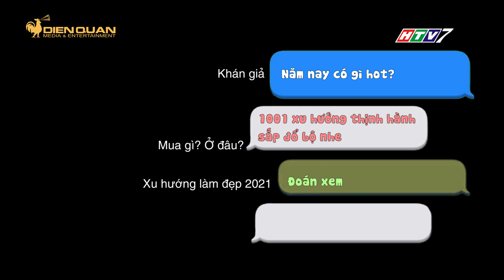Dưỡng da bằng phương pháp chườm lạnh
Chườm đá lên mặt kết hợp trái cây tươi đang trở thành một trong những phương pháp được nhiều người sử dụng, với mục đích hỗ trợ điều trị tổn thương và cải thiện làn da.